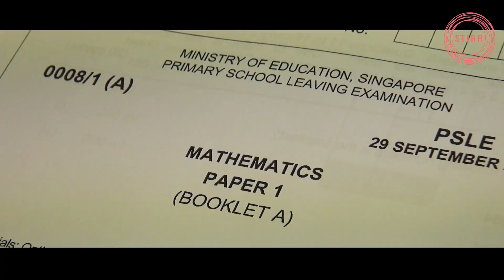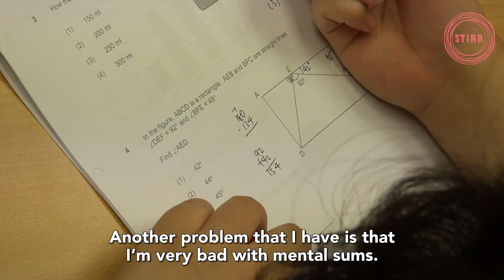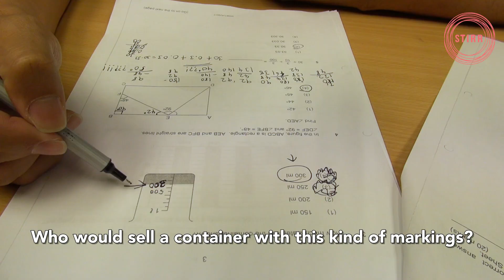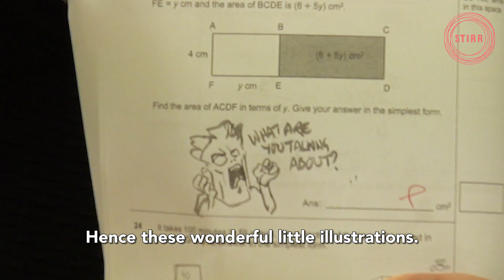Adults Take PSLE Maths Paper and Almost Die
Remember when we solved that killer PSLE ribbon question? Well, we went back and took the entire Maths paper. It wasn't pretty...

To all the 12-year-old kids who have to sit for this exam, we salute you.